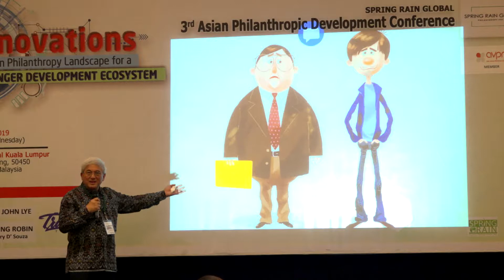7. Disruptive Communication Workshop by Fr. Francisco Lucas